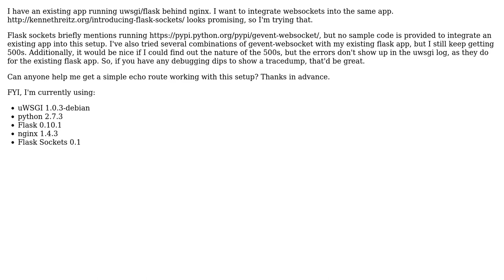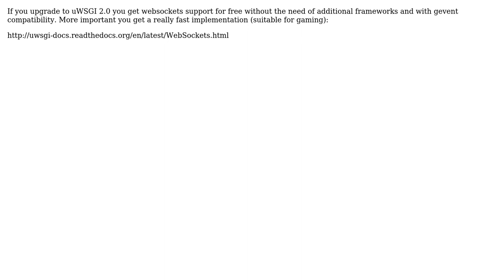How to integrate flask and flask_sockets into a single app running under uwsgi? (2 Solutions!!)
How to integrate flask and flask_sockets into a single app running under uwsgi?

With thanks & praise to God, and with thanks to the many people who have made this project possible! You are responsible for your own actions.